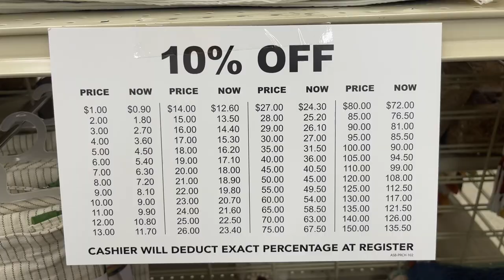The Era of Big Lots! Has come to a End!! (Last Remaining)